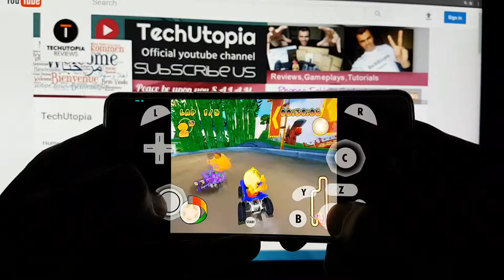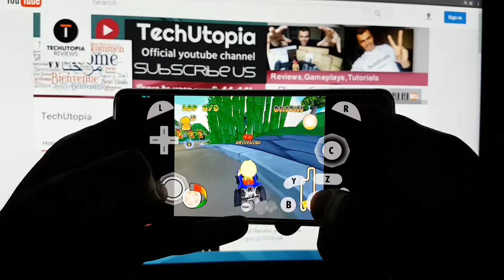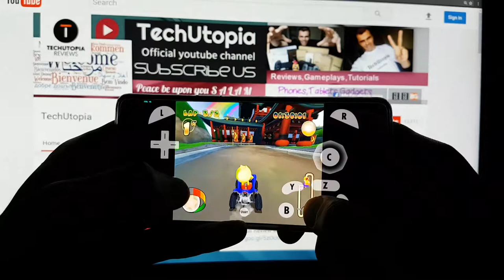Playing Pac-Man World Rally on Android smartphone/Gamecube emulator Dolphin 5